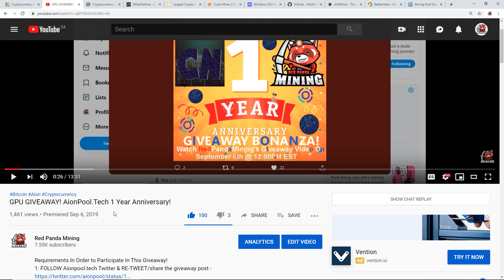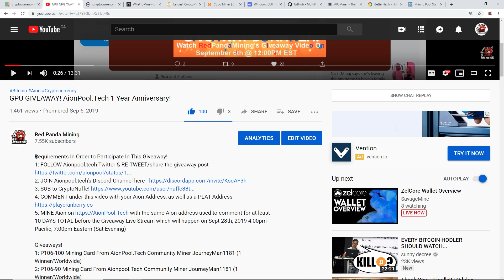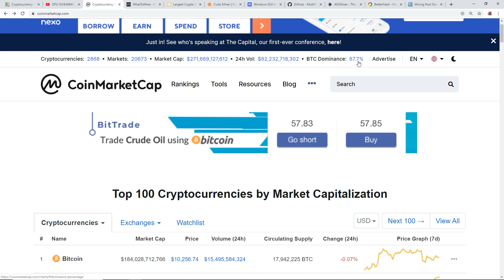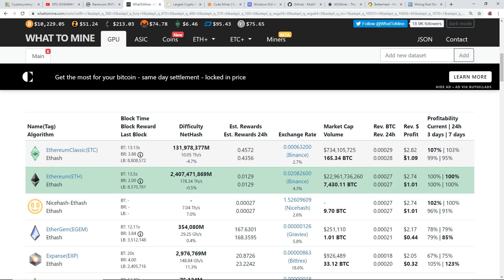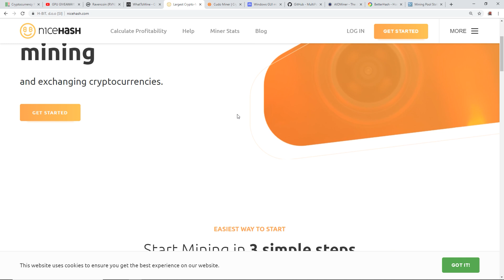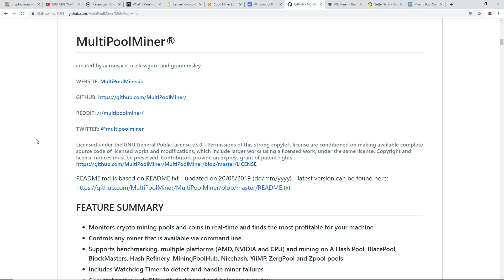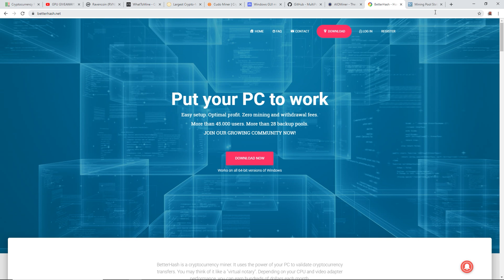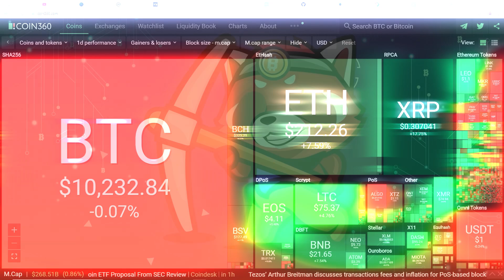Altcoin Season? GPU Mining Profitability Coming Back?